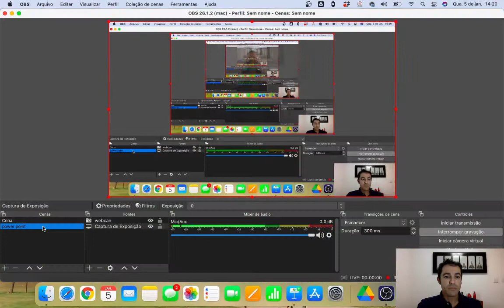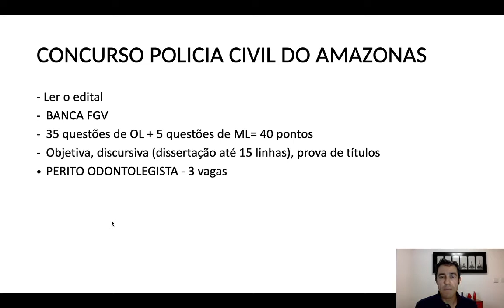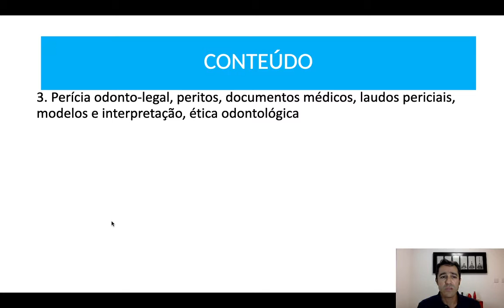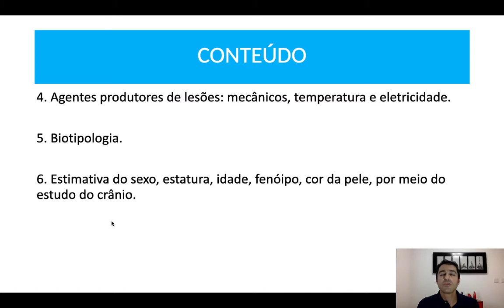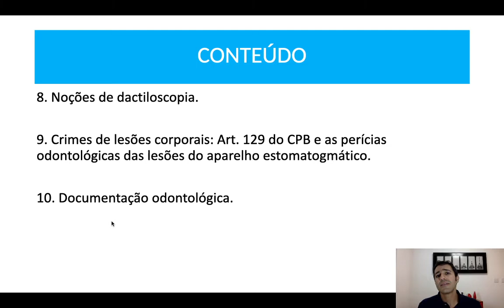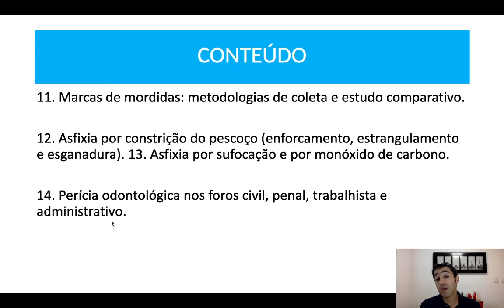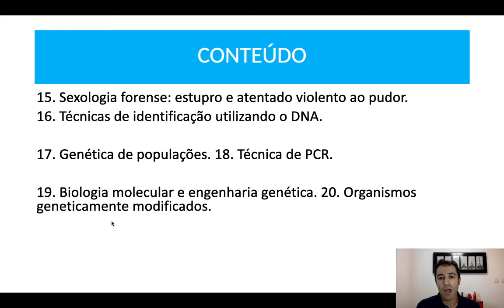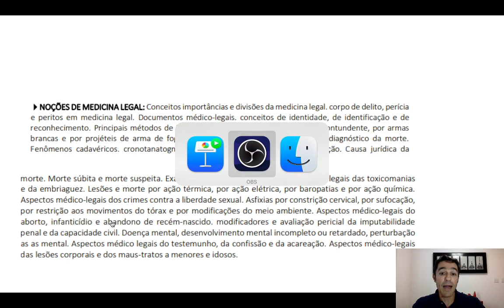Concurso da Polícia Civil do Amazonas - Análise do edital do cargo de odontolegista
Dicas e comentários da parte específica do edital de odontolegista da Polícia Civil do Amazonas